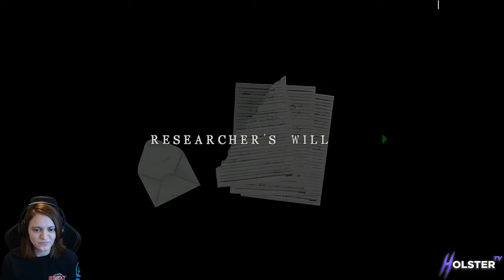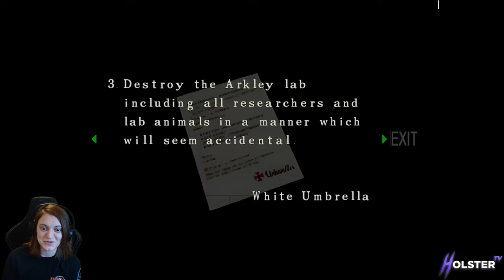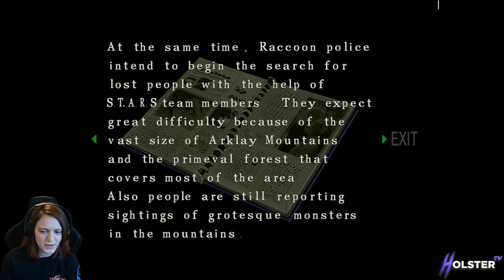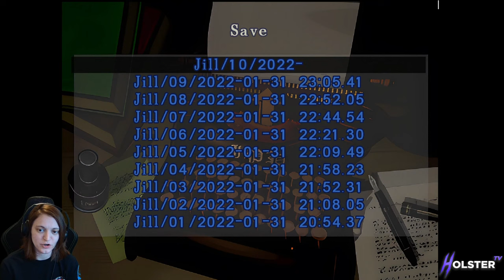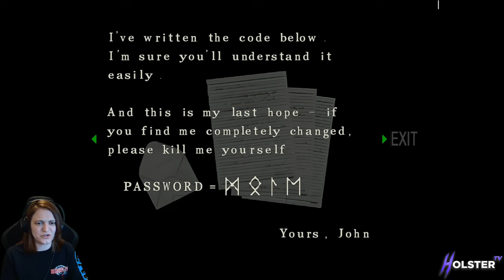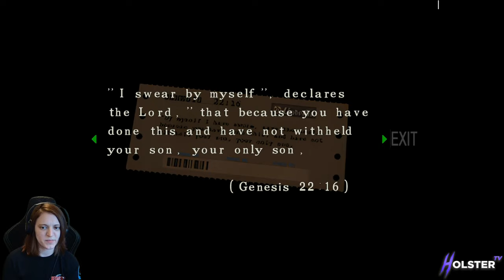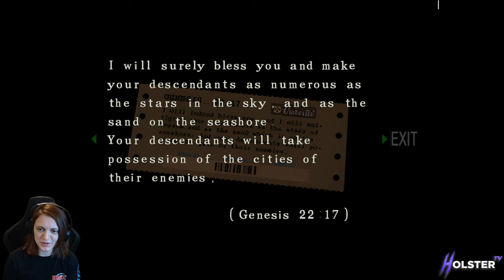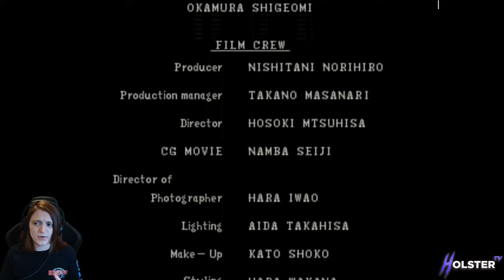RESIDENT EVIL 1 (ORIGINAL) (PC - HD MOD) || JILL SCENARIO | LIVE PLAYTHROUGH (#2)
RESIDENT EVIL (ORIGINAL) (PC - HD MOD) - JILL SCENARIO - LIVE PLAYTHROUGH

We will once again enter, the world of survival horror...

Holster x

'Mono Memory'